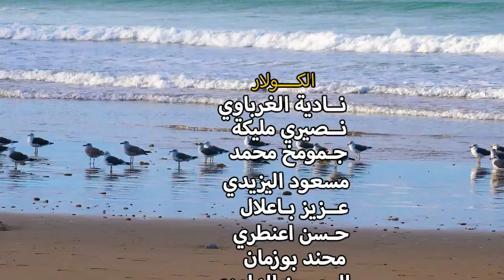ALLEZ ALLEZ MONTAKHAB LWATANI (CHEB DRISSE SGHIR) —أغنية المنتخب الوطني (Video cliip) /الشاب ادريس